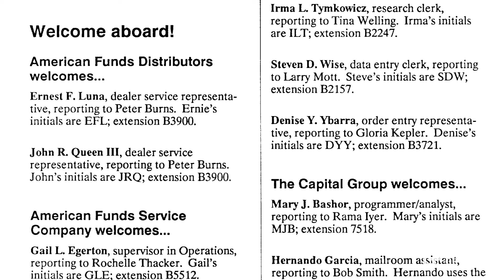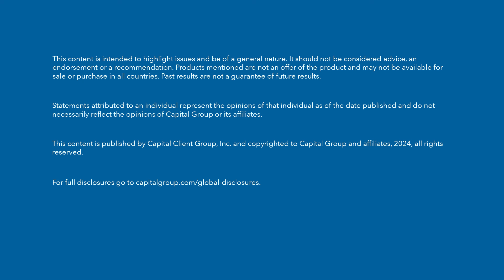Insights on interest rates and inflation: A fixed income perspective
Mike Gitlin interviews John Queen, a fixed income portfolio manager based in our West L.A. office. As a longtime bond investor, John discusses his outlook for interest rates and inflation. He explains how he found a career, and a life partner, in the halls of Capital Group. And he reveals a certain bobblehead, with a familiar face, that he keeps displayed in his office.

00:00 Introduction
00:32 How did your starting role inform how you manage money today?
3:01 Who trained you starting out?
4:02 Share your “boomerang” experience
7:35 Why should our listeners own bonds in a portfolio?
9:36 Your role in the Solutions group
11:47 Where will interest rates settle?
14:54 Expectations on 5- or 10-year bond returns
15:54 Bond vs. equity returns
16:41 What is your investment edge?
21:11 Office treasure hunt
24:10 Why are cars important to you?
28:11 Parallels between fast cars and long-term investing
29:03 Obsessively grateful moment

About Capital Group

Capital Group was established in 1931 in Los Angeles, California, with the mission to improve people’s lives through successful investing. With our clients at the core of everything we do, we offer carefully researched products and services to help them achieve their financial goals.